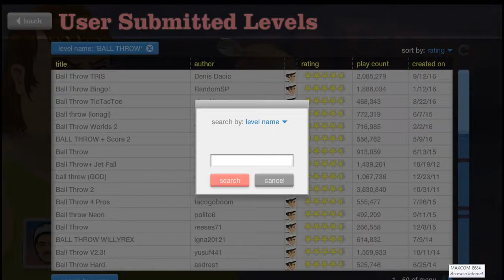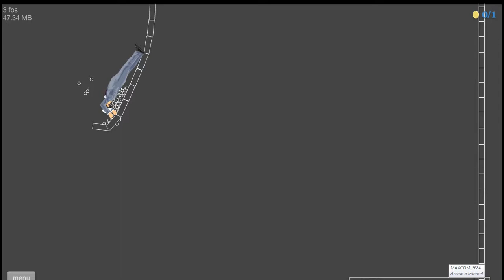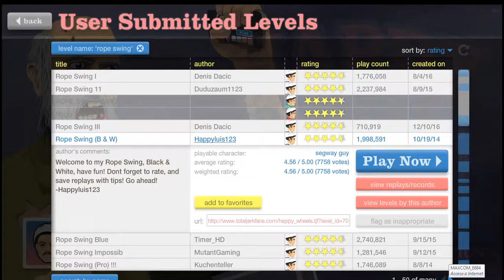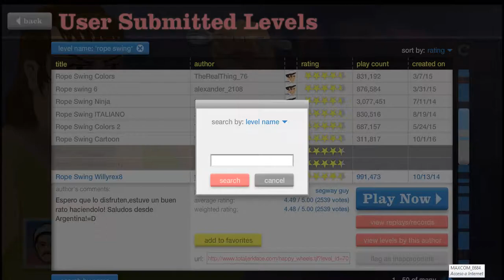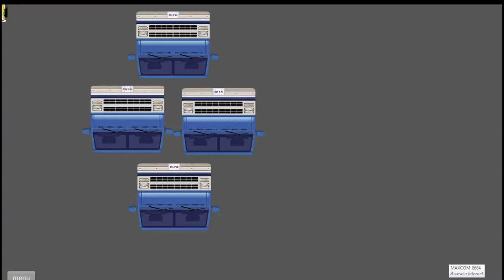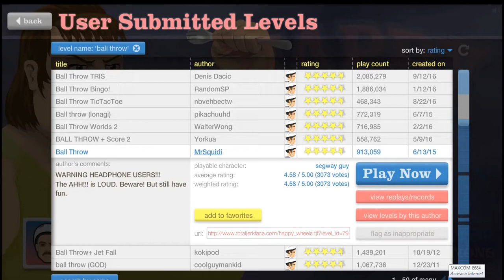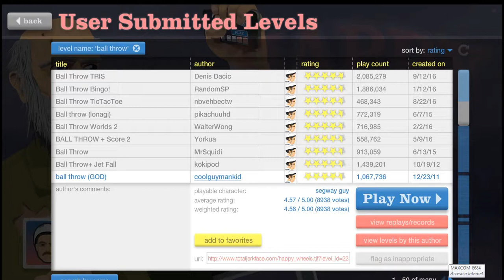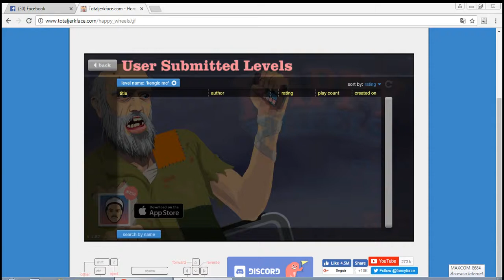MI PRIMER VIDEO DE HAPPY WHEELS!!!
LO SIENTO POR EL AUDIO DE M PERO ES LO QUE TENGO POR EL MOMENTO ASÍ QUE UNA DISCULPA Y DISFRUTEN DEL VÍDEO